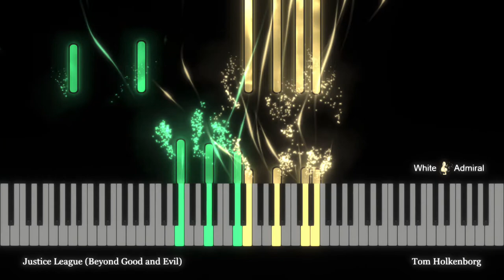Justice League (Beyond Good and Evil) Tom Holkenborg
This Piano Suite contains 6 themes from Zack Snyder's Justice League (2021) composed by Tom Holkenborg.
1. Song to the Siren
2. Superman Rising Pt.1 / A Book of Hours
3. Beyong Good & Evil
4. Superman Rising Pt.2 / Immovable
5. At the Speed of Force
6. Hallelujah (composed by Leonard Cohen)